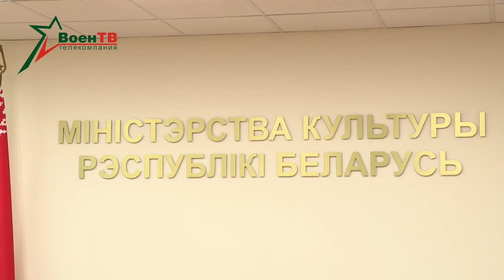Проверка боеготовности | Полевой выход С-400 | Художественный фильм о летчиках // Новости в форме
⚡️ О проверке боевой готовности, полевом выходе С-400 и подготовке к съемкам художественного фильма о летчиках-героях смотрите в ежедневном армейском дайджесте «Новости в форме».